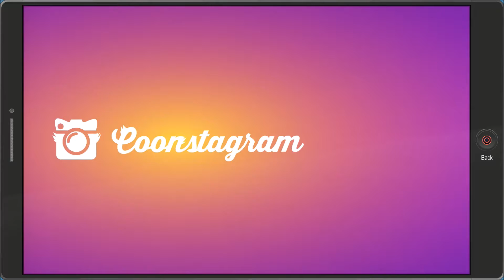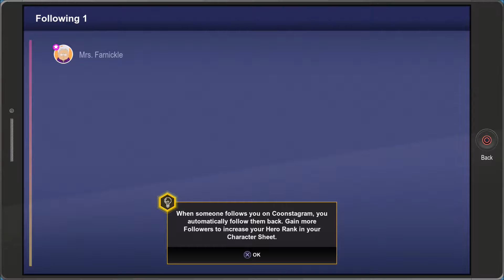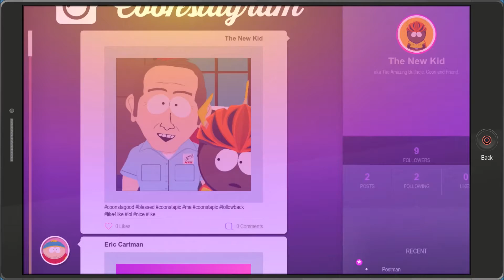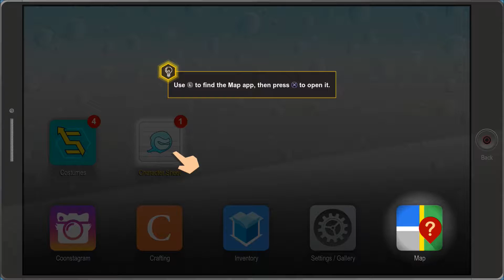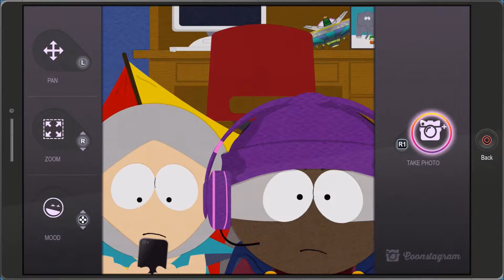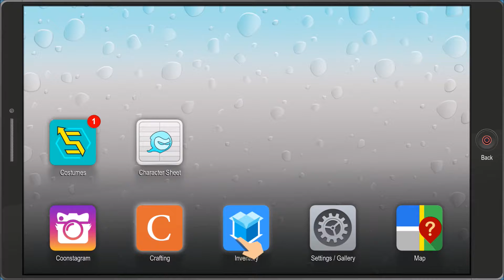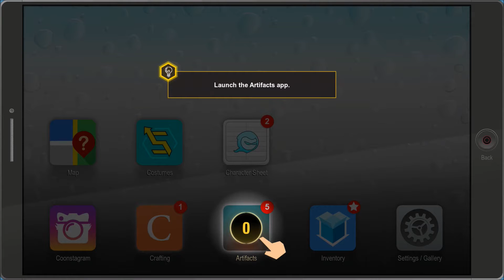South Park: The Fractured But Whole Walkthrough Gameplay Part 2 No Commentary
Now that the New Kid has given up his crown to be a superhero, it's time to learn the ropes of being part of superheroics

Then be sure to punch that like button and punch it good, and then subscribe to my channel to keep up with my videos and let me know people are watching them. Appreciate it!